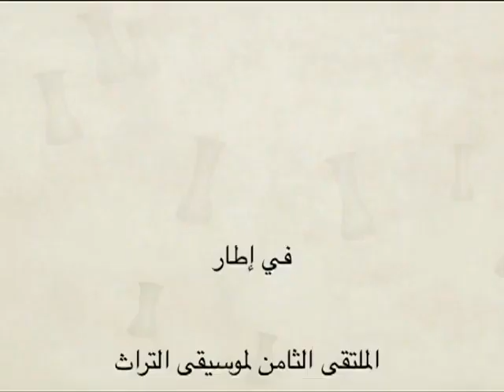قصيدة عن دمنات من التراث القديم_ فن الملحون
قناة دمنات_Demnate
قناة توعوية و إخبارية لصالح الشعب المغربي الأخبارالنقية من مصدرها لجميع المدن المغربية,
المغرب,
دمنات,
أزيلال,
دمنات امينيفري,
دمنات امي نفري,
دمناتي,
دمنات جنة خضراء,
دمنات اليوم,
دمنات المنسية,
دمنات الاخبارية,
دمنات 2019,
دمنات أونلاين,
يهود دمنات,
إمي نفري دمنات,
جمعية نسور دمنات,
محمد نجوم دمنات,
إنذار من دمنات,
نسور دمنات,
نوجوم دمنات,
نواحي دمنات,
محمد دمنات,
مهرجان دمنات,
ميني فري دمنات,
موسم حمادشة دمنات,
مسبح دمنات,
مغارة دمنات,
لعامت دمنات,
أرشيف دمنات,
كمال دمنات,
كنوز دمنات,
فيلم قصير دمنات,
فخار دمنات,
فطواكة دمنات,
فيلم دمنات,
فنادق دمنات,
عيساوة دمنات,
طبيعة دمنات,
طريق دمنات,
طريق دمنات ورزازات,
شعبي دمنات,
شباب دمنات,
سوق دمنات,
سفيان ابن دمنات,
سفيان ولد دمنات,
وديع سلطان دمنات,
زرقاء دمنات,
رشيد دمنات 2019,
جديد رشيد دمنات,
جديد رشيد دمنات 2019,
راب دمنات,
حمادشة دمنات,
جمعية امل دمنات,
جريمة دمنات,
جبال دمنات,
ثانوية دمنات التاهيلية,
تاريخ دمنات,
تبيضة دمنات,
بوعبيد دمنات,
بشرى الضو دمنات,
دمنات اونلاين,
دمنات المغرب,
اخبار دمنات اليوم,
دمنات أونلاين 2019,
دمنات أونلاين 2018,
demnate 2019,
demnate online,
demnate iminifri,
demnate maroc,
demnate music,
demnate 2018,
demnate online 2018,
demnate 24,
demnate marrakech,
chaabi demnate,
hmadcha demnate,
i love demnate,
iminifri demnate maroc,
madinat demnate,
nousour demnate,
route demnate ouarzazate,
parkour demnate,
parkour demnate 2017,
rachid demnate,
rachid demnat 2019,
samidos demnate,
vlog demnate,
ville demnate maroc,
3issawa demnate,
demnate,
demnati,
demnate 2019,
demnat iminifri,
demnaty,
demnate azilal,
demnati tarjama,
demnat online,
demnate maroc,
demnat 2019,
demnat maroc,
demnat azilal,
rachid demnat,
ahwach demnat,
madinat demnat,
bnat azilal demnat,
ch3bi demnat,
demnate iminifri,
demnate online,
film demnat,
hmadcha demnat 2016,
i love demnate,
jadid rachid demnat,
mohamed noujoum demnat,
rachid demnat 2019,
rap demnat 2019,
rab demnat,
akhbar demnat 2018